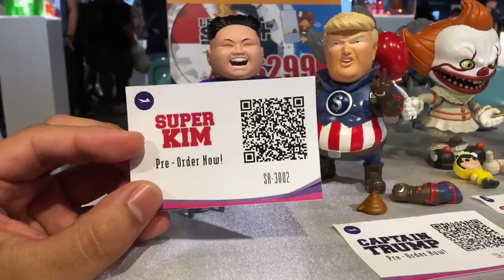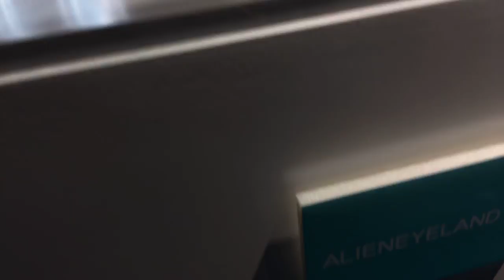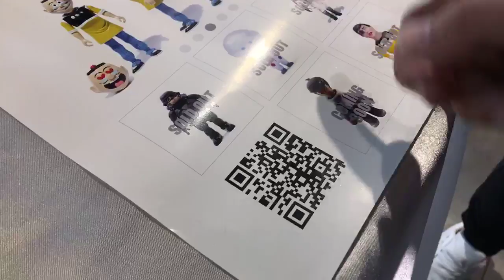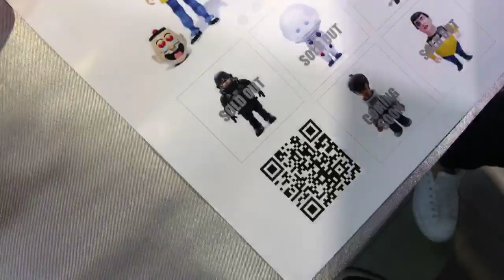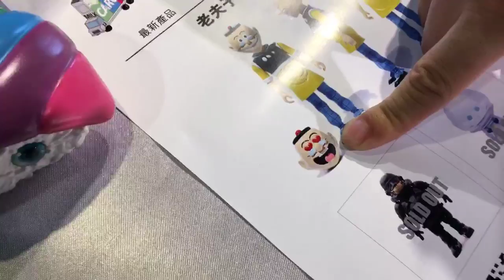TOYSTV Art Vinyl HK Live 4b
Program host: 子龍, DMS, Bryan Lo, Joe